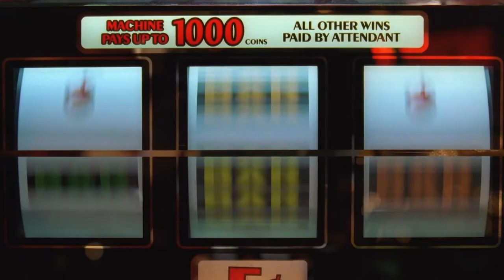Is inequality an unavoidable fact of life?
Danny Dorling, Bruno Rinvolucri and Leah Green in a feature for theguardian.com